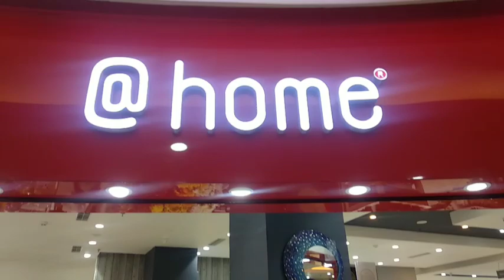Lulu mall travel vlog/lulu mall/trip vlog/Lulu mall/Ernakulam//Ashi's dream